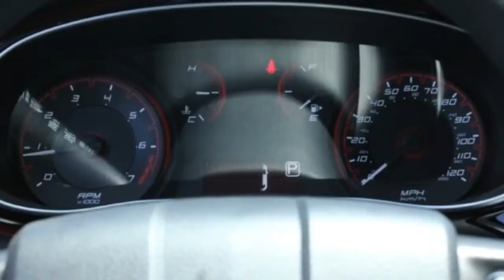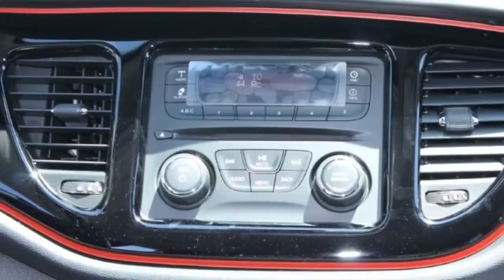2015 Dodge Dart - Lake Elsinore Dodge - New Car Special 8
Lake Elsinore Chrysler Dodge Jeep Ram is pleased to be currently offering this 2015 Dodge Dart SE with 0 miles. This Dodge includes: CONVENIENCE GROUP Steering Wheel Audio Controls A/C Power Mirror(s) Auto-Dimming Rearview Mirror Power Door Locks Keyless Entry Cruise Control MP3 Player Bluetooth Connection Auxiliary Audio Input ENGINE: 2.0L I4 DOHC (STD) 4 Cylinder Engine Gasoline Fuel TRANSMISSION: 6-SPEED AUTOMATIC Transmission w/Dual Shift Mode A/T 6-Speed A/T *Note - For third party subscriptions or services, please contact the dealer for more information.* Start enjoying more time in your new ride and less time at the gas station with this 2015DodgeDart. Based on the superb condition of this vehicle, along with the options and color, this Dart SE is sure to sell fast. The 2015 Dodge exterior is finished in a breathtaking Bright White Clearcoat, while being complemented by such a gorgeous Black interior. This color combination is stunning and absolutely beautiful!

Condition: New
Year: 2015
Make: Dodge
Model: Dart
Trim: SE
Body: Sedan
Certified: No
Miles: 0
Transmission: Automatic
Engine: 0-cyl 2.0L
Exterior Color: Bright White
Interior Color: Black
VIN: 1C3CDFAA5FD406888
Stock Number: 2413